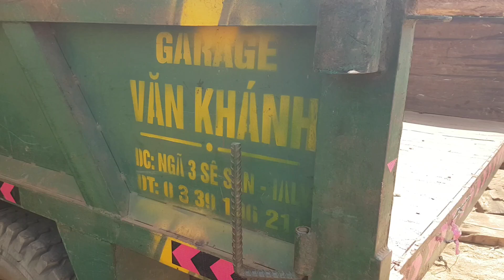ghé xem gara Văn Khánh, toàn xe công nông vô lăng khủng và rẽ mời các bạn cùng xem